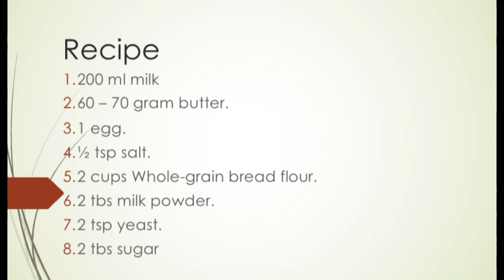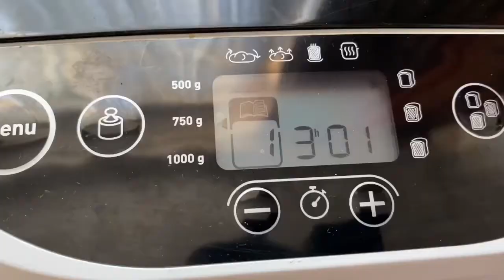no 3 : Soft whole-grain bread using Moulinex pain dore